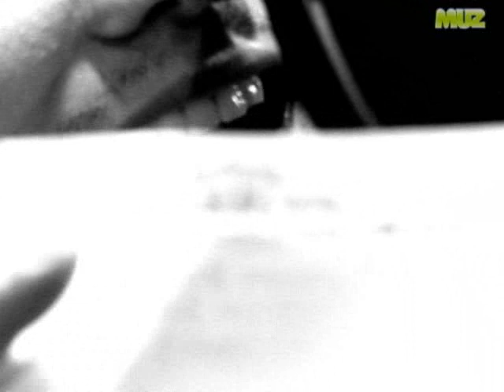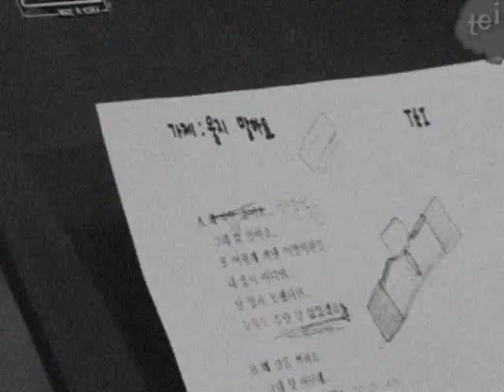Tei Vol. 4 Interview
This is an interview of Tei and his fourth album, Lover.